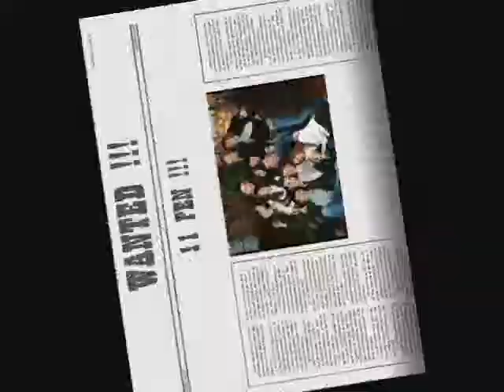Bini Binche 11 fen Klip